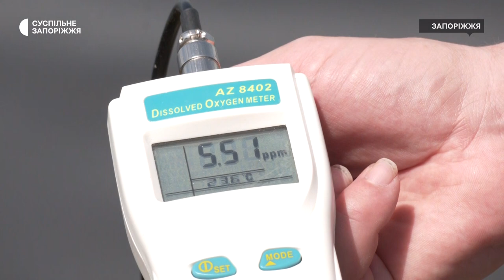Наслідки підриву Каховської ГЕС: у Запоріжжі на Хортицькій заплаві виявили 58 мертвих рибин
У Запоріжжі фіксують сотні загиблих рибин через скид води. Зокрема, на узбережжі Дніпра та колишнього Каховського водосховища.  На відокремлених водоймах риба гине через задуху. Зокрема, на озері Качиному загинули 57 щук та 1 сом.